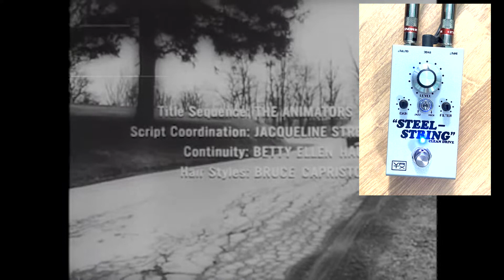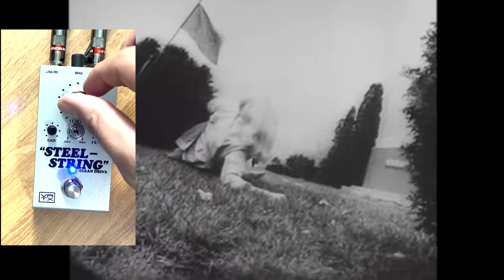Pedal Meditation 1: Vertex Steel String Clean Drive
Today I'm playing my Epiphone Les Paul '56 Reissue Gold Top with Lambertones Ristretto's into the Vertex Steel String Clean Drive into my Helix. I've got a homegrown Vox AC-30 patch with a TJ66 Alnico Silver IR.